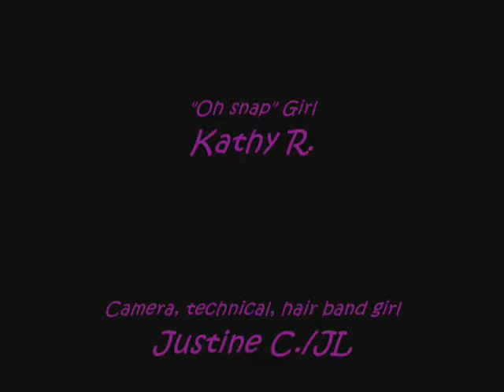JL010203 webshow 1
the most randomness of randomness purely thought up by the otaku of the future. taken @ the FL tower shops on university Drive.
CaSt:
ponytail girl: Jordain W.
"Oh snap" girl": Kathy R.
Camera,Technical&headband girl: Justine C./JL
 MORE SOON 2 COME.